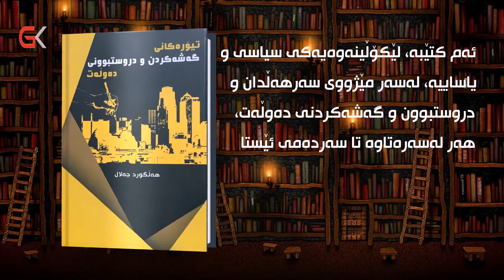تیۆرەكانی گەشەكردن و دروستبوونی دەوڵەت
نووسینی : هەڵگورد جەلال
لەبڵاوكراوەكانی چاپخانەی حەمدی